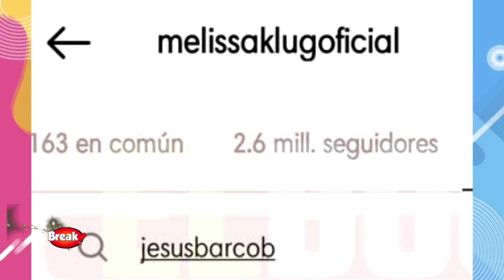MELISSA KLUG CANCELÓ SU BODA CON JESUS BARCO Y LO ELIMINÓ DE TODOS LADOS?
Melissa Klug y Jesus Barco se dejaron de seguir y la empresaria eliminó las fotos que compartía con su prometido. ¿Se canceló la boda?